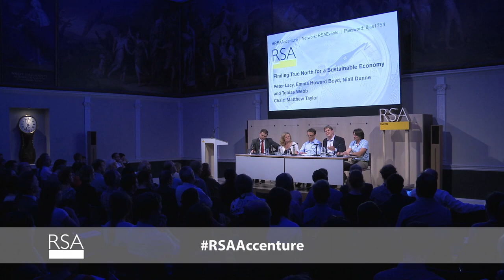Peter Lacy Assesses the Past, Present and Future of Sustainable Business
For more information about the event and to listen to the podcast go to the RSA event

Watch as a panel of senior business leaders, including Peter Lacy, Managing Director for Strategy and Sustainability at Accenture, convene at the RSA to assess the past, present and future of sustainable business; reveal the findings of new United Nations studies on consumer and investor views of sustainable business; and debate how we can unlock the full potential of the private sector in tackling global sustainability challenges.

Speakers: Peter Lacy, managing director, Accenture Strategy & Sustainability Services; Emma Howard Boyd, director of stewardship, Jupiter Asset Management and independent member of the Environment Agency Board; Niall Dunne, chief sustainability officer, BT; and Tobias Webb, chairman of the Ethical Corporation.